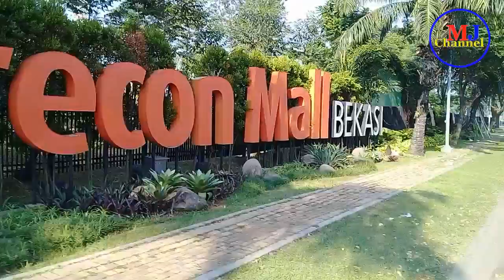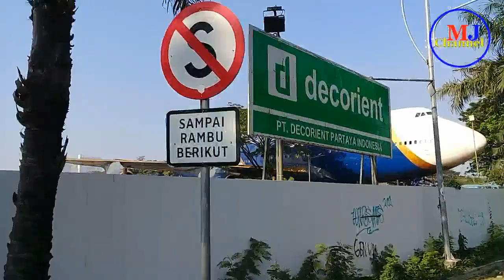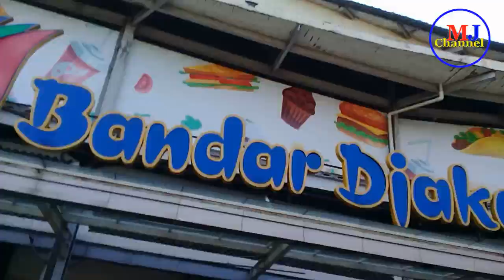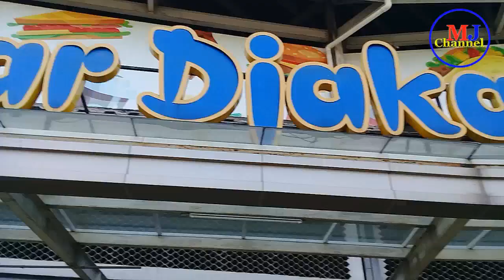Gowes Looping Summarecon Mall Bekasi, Gowes Silaturahmi Bandar Jakarta Summarecon Bekasi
Terima Kasih kehadiran anda di MulyadiJabar Channel.

Mohon maaf jika ada kesalahan penulisan/penyebutan nama orang,  jalan, gedung dan alamat, mohon dikoreksi di kolom komentar.

Yang Hobi MotoVLog, CarVLog silahkan mampir di @MulJabar Channel  konten bersepeda motor, Mobil dan Kereta Api.

Semoga Anda sehat selalu dan jangan lupa bahagia.

Dukungan Anda sangat saya harapkan untuk semangat saya membuat video  selanjutnya.

Maaf jika saya telat membalas, dikarenakan kesibukan saya.

Terima kasih
Mulyadi Jabar